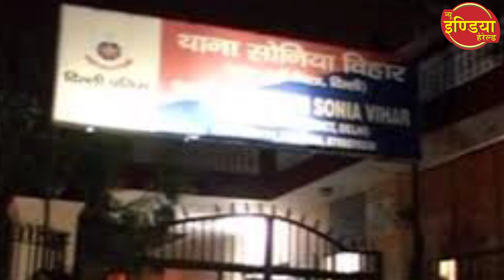पुजारी की पीट-पीटकर हत्या/Priest Beaten To Death In Sonia Vihar, Delhi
राजधानी दिल्ली (Delhi) से आ रही एक बड़ी खबर के अनुसार, सोनिया विहार इलाके में एक पुजारी की पीट-पीटकर हत्या कर दी गई। पुजारी की पहचान 62 वर्षीय सोनी राम के रूप में हुई है,जबकि उसे पीटने वाले शख्स का नाम सोनू भट्ट बताया गया है। पुजारी की पिटाई के बाद आरोपी को लोगों ने पकड़ लिया और उसकी भी जमकर पिटाई की। सूचना मिलने पर पुलिस मौके पर पहुंची। घायलावस्था में सोनू भट्ट को अस्पताल में भर्ती कराया गया है जहां उसका इलाज चल रहा है। पुलिस ने स्थानीय पुलिस थाने में भारतीय दंड संहिता की धारा 302 के तहत हत्या का मामला दर्ज किया है। दिल्ली पुलिस के मुताबिक, प्रथम दृष्टया जांच से पता चला है कि आरोपी मानसिक रूप से स्वस्थ नहीं है। पुलिस मामले की जांच में जुट गई है।